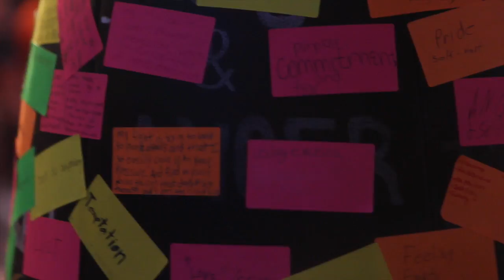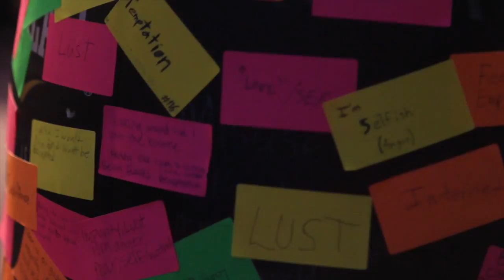Weeklong Stay 2015